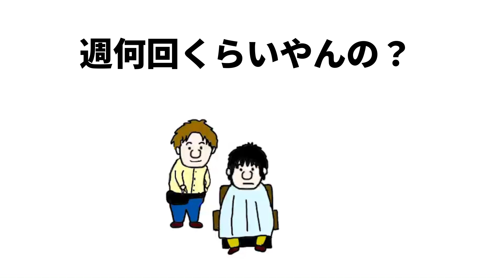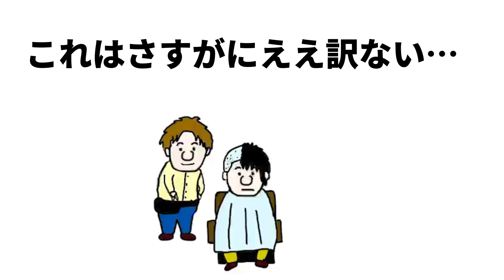これでいいですか？【アニメ】【コント】